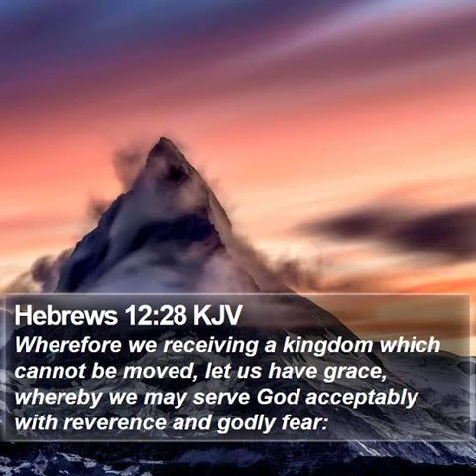WE'VE RECEIVED THE KINGDOM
Visit reachoutworld.org to join us in reaching billions with the Gospel